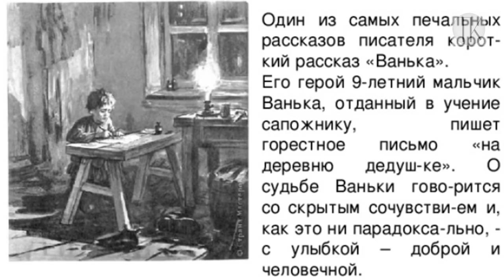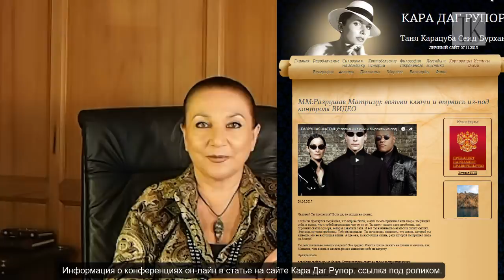ВАНЬКА, маленькое незнание , которое не дало Ваньке